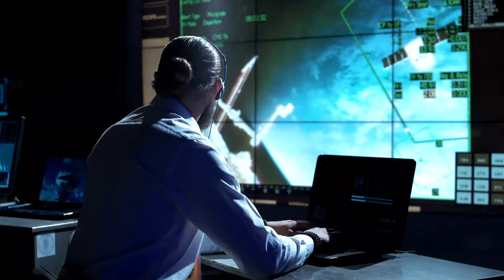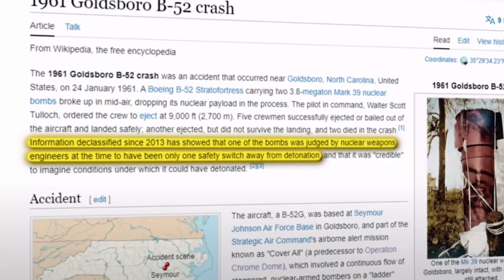What is Hidden Inside This Hole ?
In this Video we will learn about the most terrifying discovery on the earth.